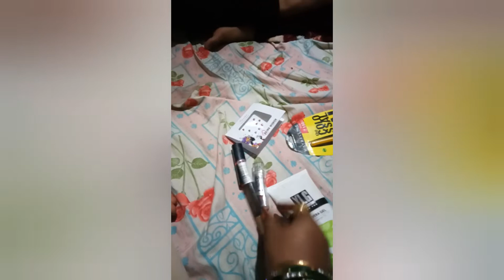Blind makeup challenge ?